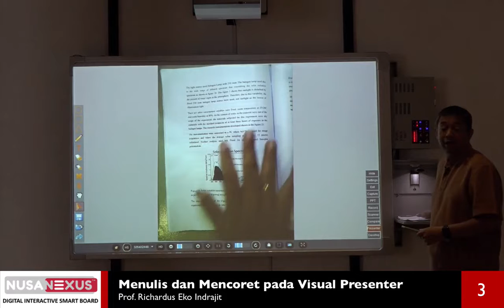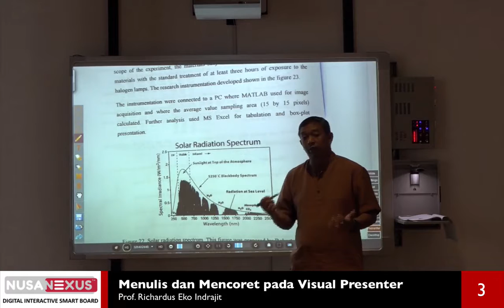Digital Interactive Smart Board NUSANEXUS #3